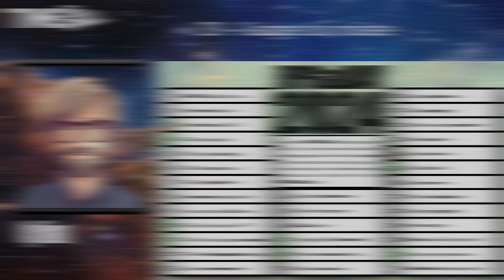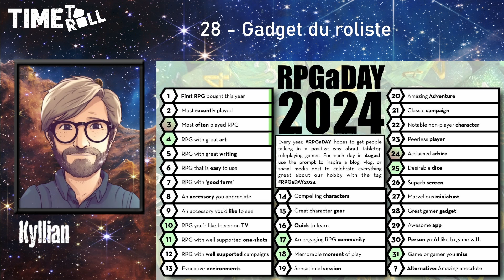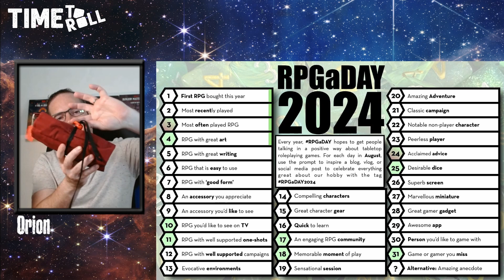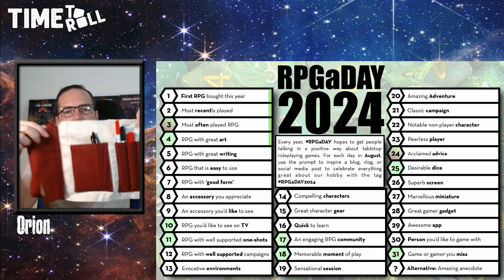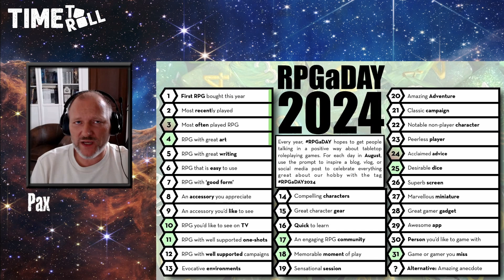RPGaDay24 - Jour 28 - Le gadget du roliste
Chaque année au mois d'août c'est l'évènement RPGaDAY ! Une question/un thème par jour sur le jeu de rôle.
Cette année le staff de TTR se prête au jeu. Avec Ailes de Corbeau, Aliath, Artelis, Kleirvy, Kapryss, Kyllian, MonteCristo, Numalighur, Orion & Pax